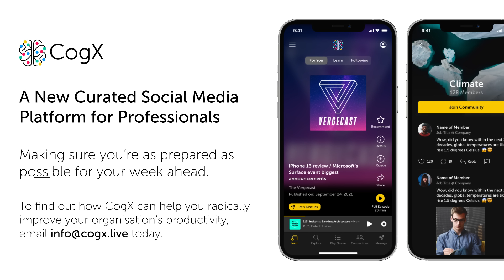Stabilize the stablecoin: What works and what doesn’t?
Over the past month, we saw what happens that stablecoins are not necessarily as stable as they are often deemed. Due to the occurrence of this black-swan event that Leo terms the subprime collateral crisis – we will witness a shift in both stablecoin development and the regulatory/auditing infrastructure set up around it. This panel seeks to unwind what constitutes stablecoin development.

Featuring:
Pablo Veyrat - Co-founder and Core Contributor - Angle Labs
Luca Prosperi - Researcher - Dirt Roads
Nikola Plecas - Crypto Business Lead Europe - Visa Europe
James Malcolm - Director, Head of FX Strategy and Cryptocurrency Research - UBS AG